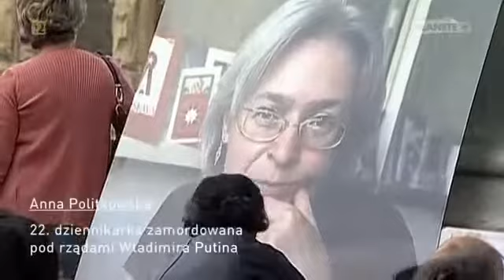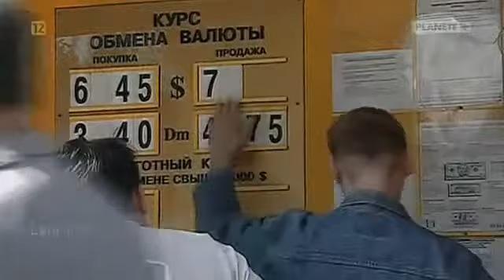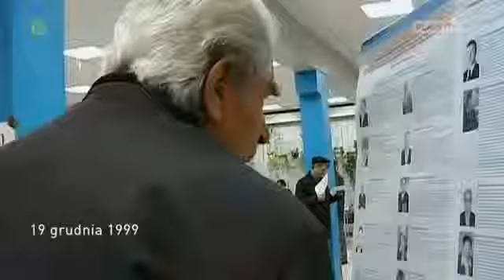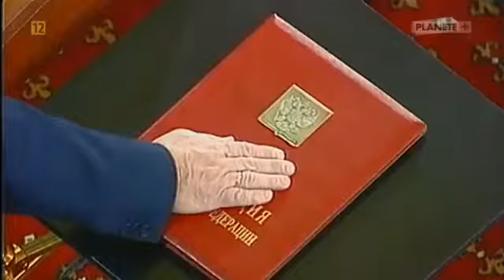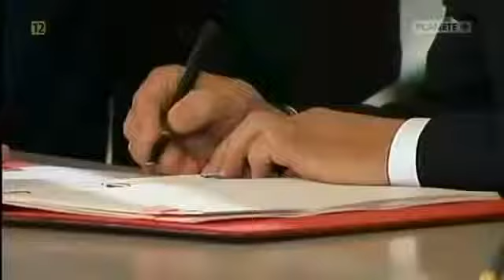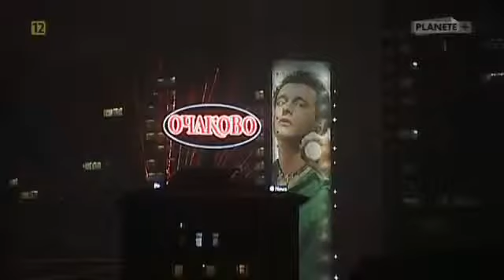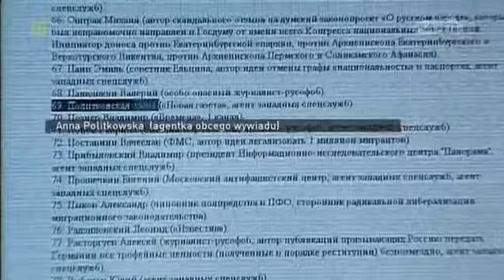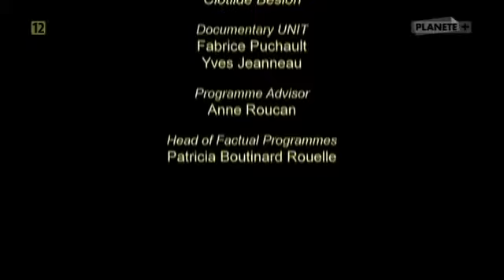System Putina 2007 Planet Dok